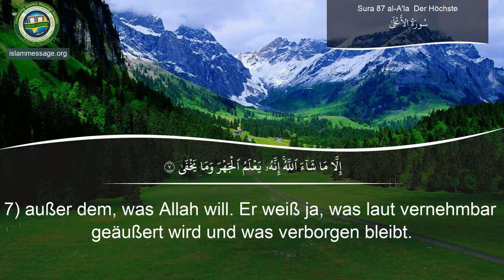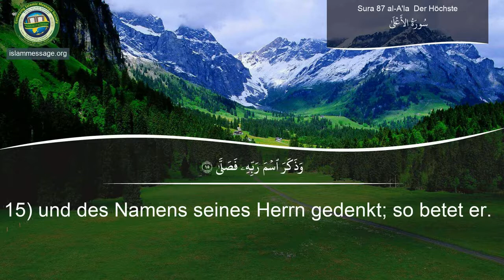87. Sure Al Ala (Der Höchste) | Deutsch | Mischari Raschid Al-Afasi